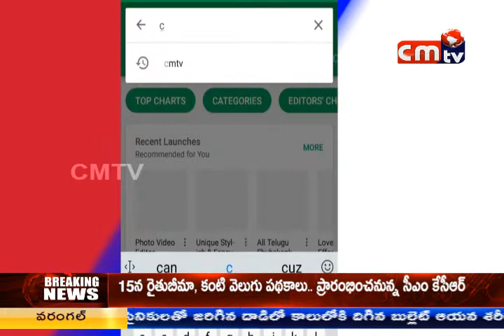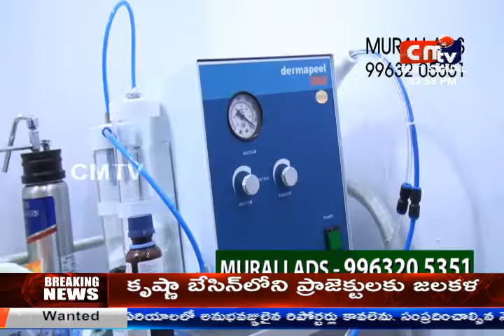CMTV (CoalMine TeleVisions) NEWS AT 2PM 25/07/2018